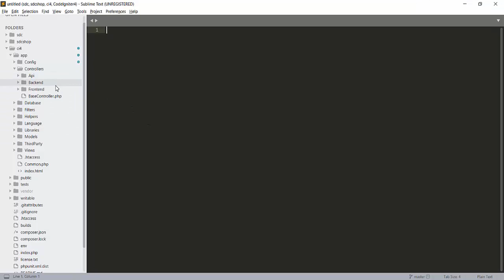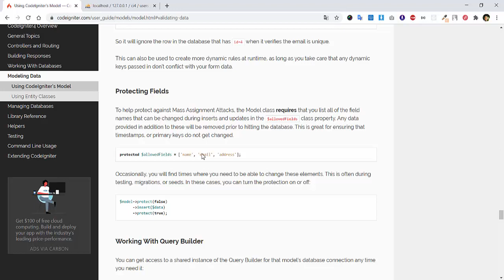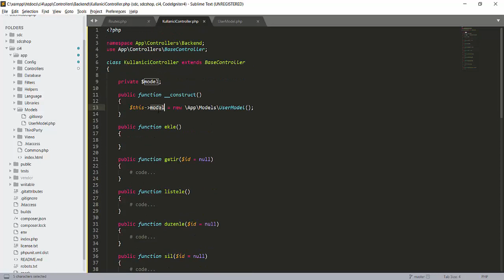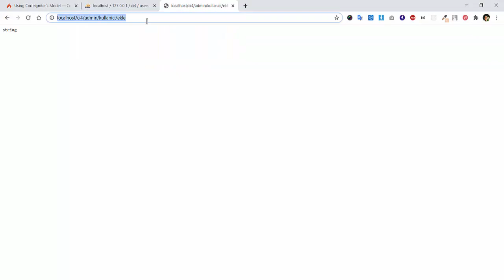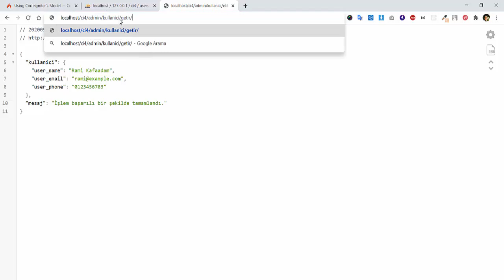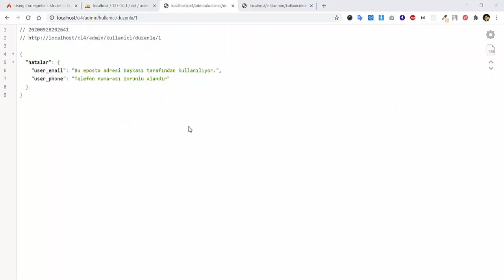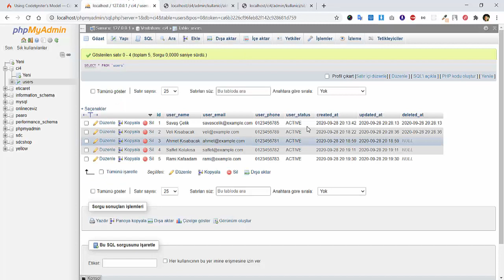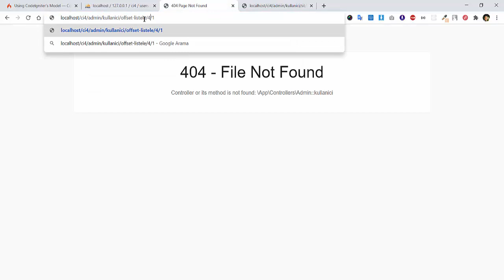CodeIgniter 4 | Model CRUD İşlemler ile Veritabanında Sorgu Yapma | Model Kullanımı #2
CodeIgniter4  | Model CRUD İşlemler ile Veritabanında Sorgu Yapma | Model Kullanımı #2  Modeller, veritabanınızdaki belirli bir tabloyla etkileşim kurmanın bir yolunu sağlar. Kayıtları bulma, kayıtları güncelleme, kayıtları silme ve daha fazlası dahil olmak üzere bir veritabanı tablosuyla etkileşimde bulunmak için ihtiyaç duyacağınız standart yolların çoğu için yardımcı yöntemlerle kullanıma hazır hale getirilir.

Codeigniter 4 ile Sıfırdan İleri Seviye CMS Geliştirme

Controller Oluşturma: 00:58
Controller Metotların Oluşturulması: 02:18
Route Oluşturulması: 04:33
Modelin Sınıfa Dahil Edilmesi: 08: 38
Insert Metotu ( Ekleme ) Metotu Kullanımı : 10:14
Find Metotu ( Tekil Veri Sorgulama ): 16:58
FindAll Metotu ( Verileri Listeleme ): 20:02
Update Metotu ( Veri Güncelleme ): 21:37
Delete Metotu ( Veri Silme ): 24:39
OnlyDeleted ( Silinen Verileri Listeleme ): 26:35
Where Metotu (  Şart Koşulu Ekleme ): 27:35